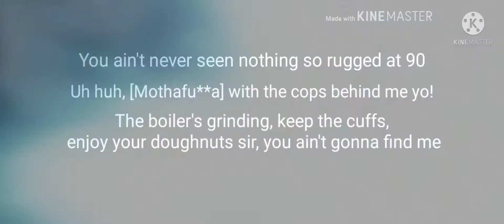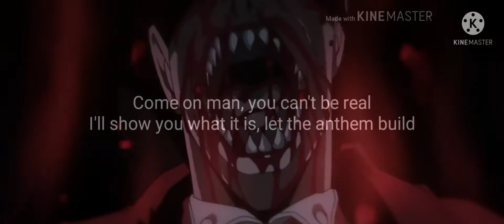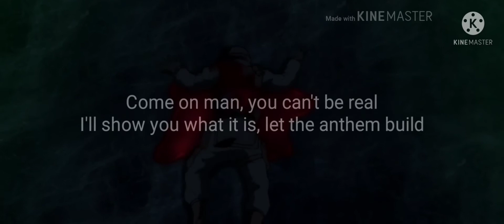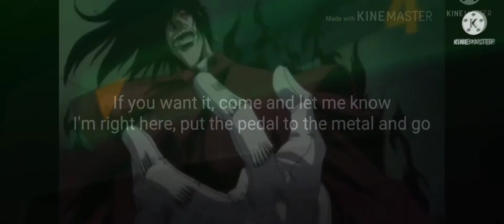SHAPE SHIFTER.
Celldwellere. feat{ style of beyond }
hellsing alucard.